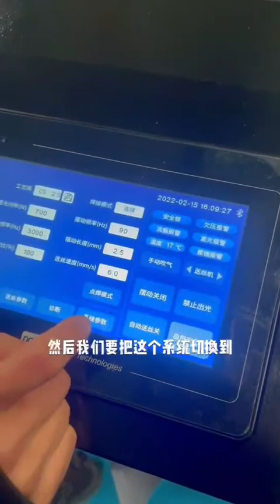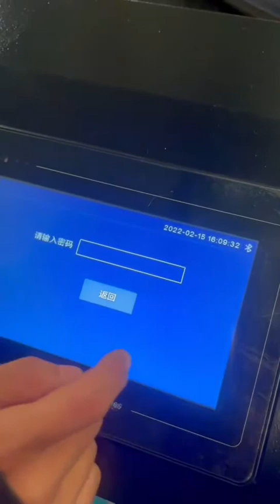fiber laser welding, cleaning and cutting combined model